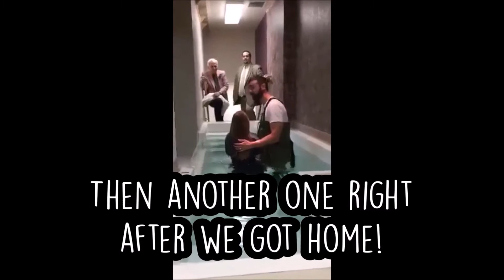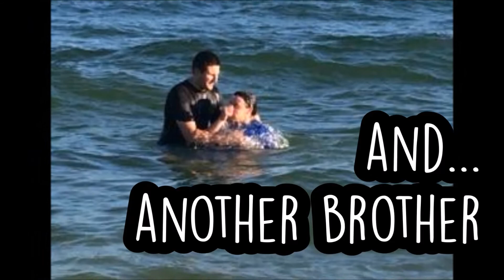Summer 2016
Here is a recap of our Highland Youth Ministry summer from 2016!